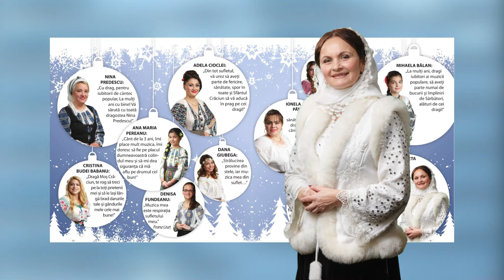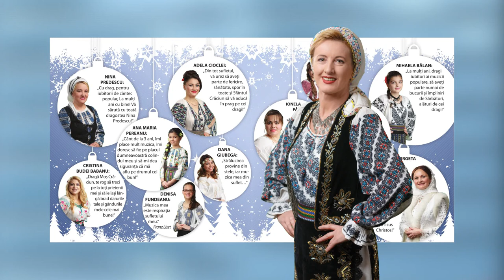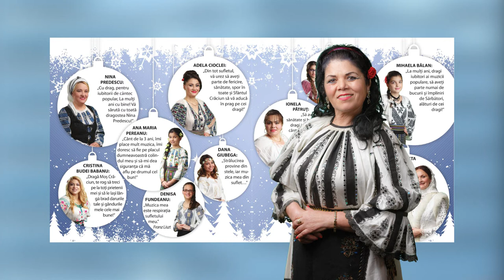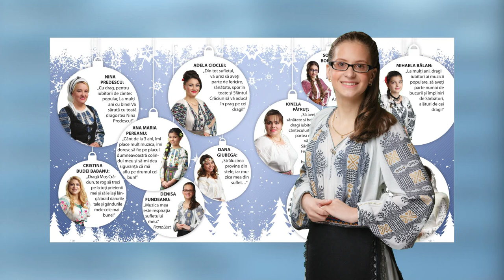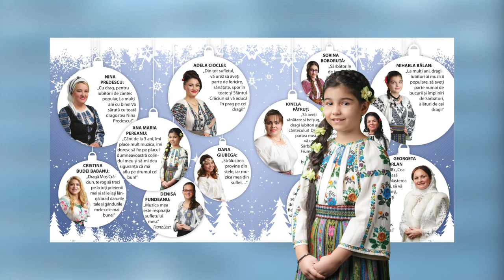Spot album La multi ani de Sarbatori ! al Casei de Producție AV STUDIO GROUP ( NOU )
Producție audio-video: AV STUDIO GROUP - Studioul LIVIU PLOAE - Televiziunea N-SAT TV, Muzică și/sau orchestrație: Marius Florea si Liviu Ploae; Textieri: Aura Stoenescu, Nina Predescu, Georgeta Corlan Enache și Carmen Sarcină, Regie: Aura Stoenescu; Imagine: Daniel Norocea; Foto și grafică: Mihai Codreanu; Montaj: Andrei Stoenescu și Aura Stoenescu